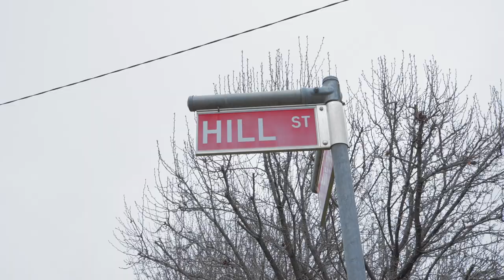FOR SALE: 12 Hill Street, Turvey Park, Wagga Wagga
This beautiful red brick home has undergone a partial renovation and extension while retaining all the elegance and grace of its era positioned in a location you are bound to fall in love with.

To arrange an inspection please call:
Joey Fisher 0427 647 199